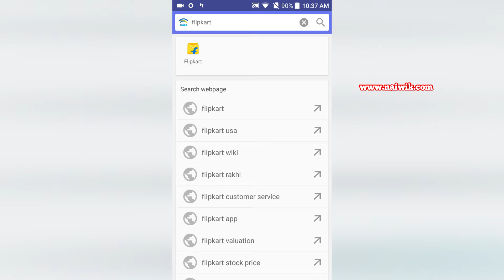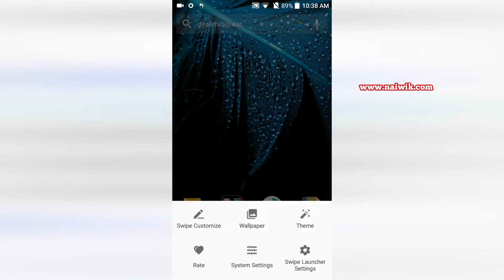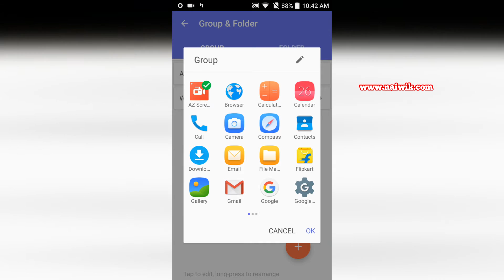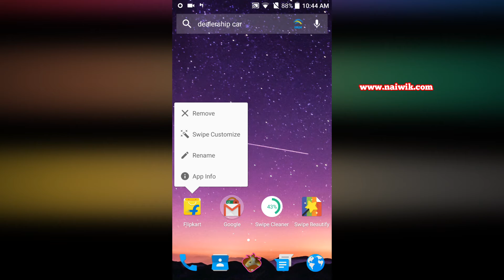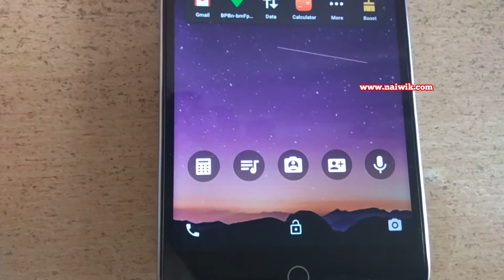Freedom OS features in Swipe Elite Plus || Tips & Tricks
Freedom OS featuures in Swipe Elite Plus

In this video you will seeing the tips and tricks you can do on your Freedom operating system which runs on top of Android on swipe elite plus. The look and feel of Freedom OS is similar to Stock Android but i has lot's of customizations. and also it comes pre-installed with extra apps such as flipkart.
Some of the features of Freedom OS include
1) "Double tap" to wake the screen
2) Rename the installed Apps
3) Quick Shortcut toggles
4) App drawer customisation
5) Create a seperate "Group" for Apps